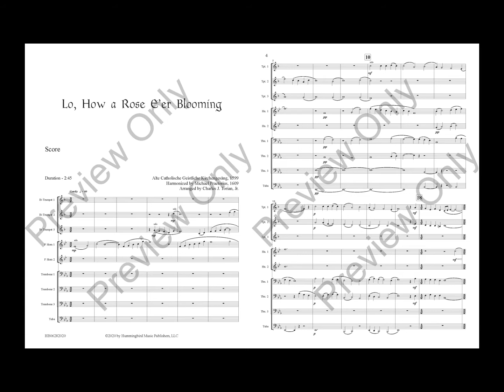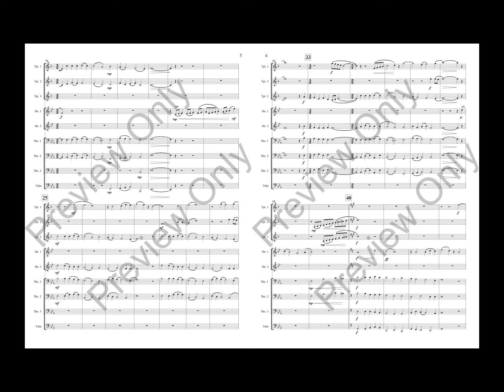Lo, How a Rose E'er Blooming